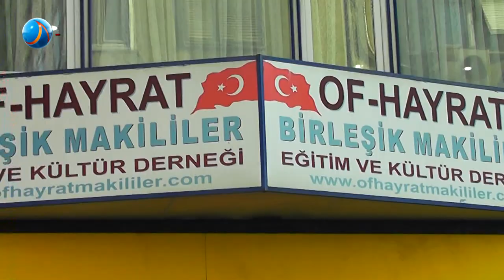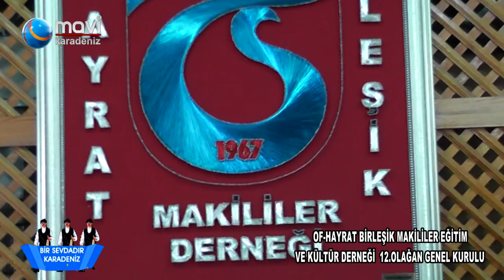Birleşik Makililer Derneği 12 Olağan Genel Kurulu